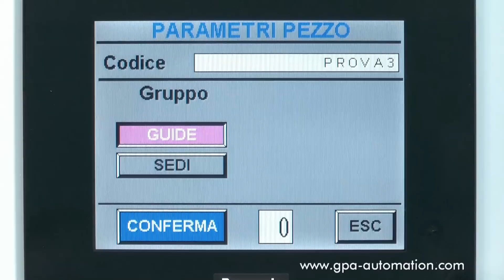Pressa elettrica kN 50 - Servo press kN 50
● Attrezzatura personalizzata per settore automotive composta da pressa elettrica con forza di kN 50 in servizio continuo, corsa 250 mm montata su di una struttura a "C". La sicurezza per l'operatore è garantita da protezioni su 3 lati e barriera fotoelettrica frontale. Il quadro di comando della pressa elettrica è facilmente programmabile dall'operatore con pannello touch-screen. Il controllo forza-corsa è realizzato con cella di carico con gruppo di guida esterno per garantire un’elevata precisione. G.P.A. ITALIANA progetta e costruisce macchine su specifiche del cliente utilizzando le proprie presse elettriche e/o presse pneumatiche e/o presse idro-pneumatiche.

● Customized machine for automotive industry composed by servo press with force kN 50 in continuous service, stroke 250 mm assembled on a “C” structure. The operator's safety is ensured by shields on 3 sides and front photoelectric barrier. The servo press control board is easily programmed by the operator with touch-screen panel. The force-stroke control is made by load cell with high accuracy external guiding group. G.P.A. ITALIANA design and construct customized machines with own servo presses and/or pneumatic presses and or hydro-pneumatic presses.